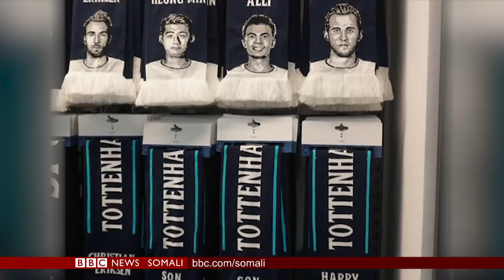WARARKA TELEFISHINKA BBC SOMALI TV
Caaw iyo Caalamka, Wararka Telefishinka BBC Somali.